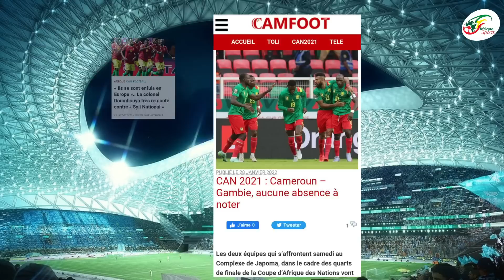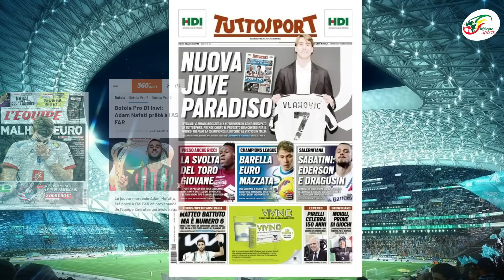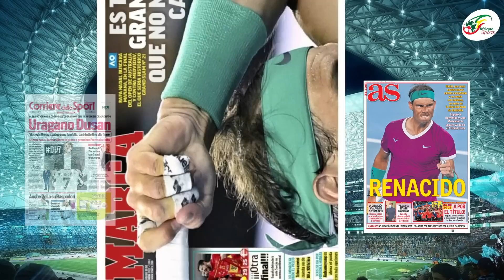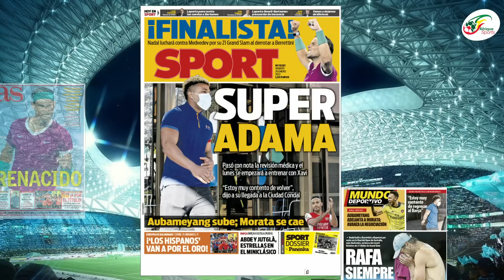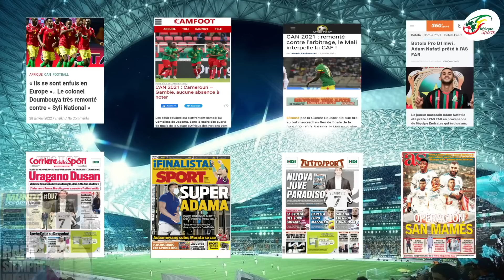Pierre-Emerick Aubameyang, nouveau 9 du FC Barcelone ! Revue de presse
« AUBAMEYANG AVANCE MORATA », c'est ainsi que le journal Mundo Deportivo a intitulé sa couverture ce samedi. Le FC Barcelone continue de travailler pour renforcer l'attaque et le neuf choisi est Pierre-Emerick Aubameyang, d'Arsenal.